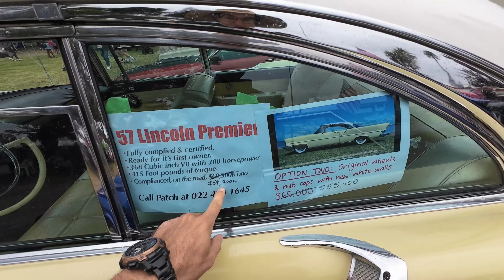Rodders Beach Festival 2024 || The NZ Summer Car Season is Here!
Rodders Beach Festival 2024 is finally here, kicking off the New Zealand Summer Season of great festivals, cruises, meets and racing. A lively celebration of American Cars, featuring Classics, Trucks, Hotrods and. more!
Set out in Orewa, just half an hour north of Auckland, the place is the perfect stage for a great day filled with nostalgic vibes, cool music and the great cars we all love so much! Open to all enthusiasts and families to enjoy a vibrant community atmosphere, blending the vintage spirit of of American automotive history with coastal joy and live bands performance.

Video Chapters
00:00 Aerial View
01:29 First Carpark
18:59 Main Road Showcase
34:30 Second Carpark
40:00 Cars Rollout
53:26 SUBSCRIBE !!